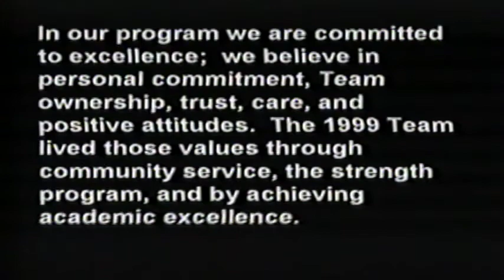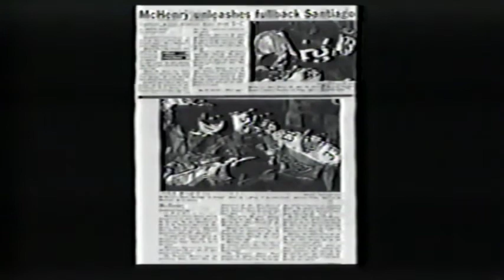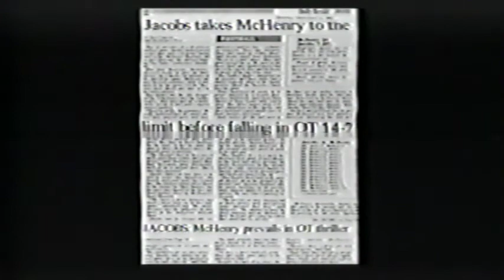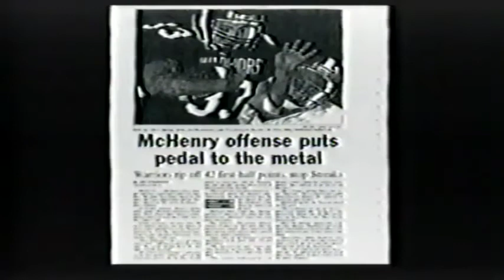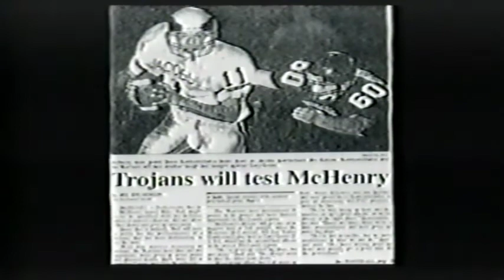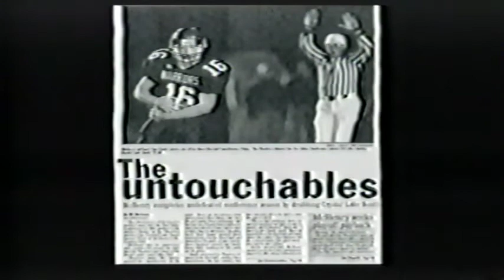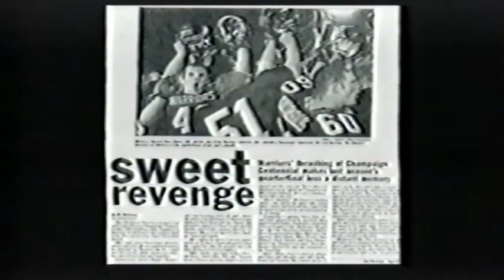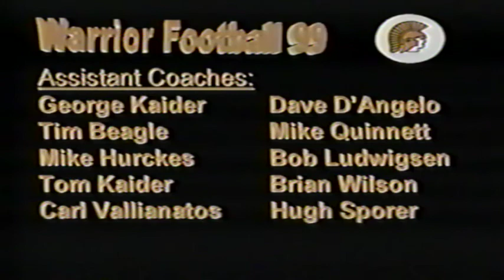1999 McHenry Football Highlight Video